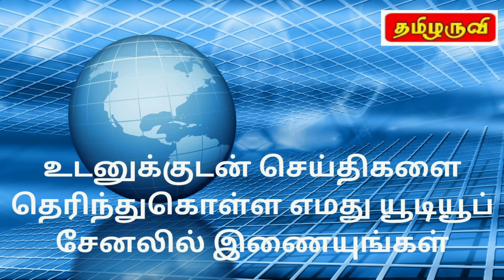இலங்கை செய்திகள் 22/08/2024 - Sri lanka Tamil News | Tamil Nadu News Tamil l World News Tamil